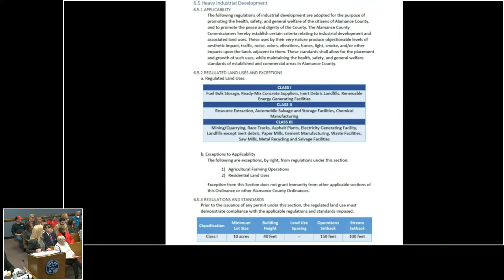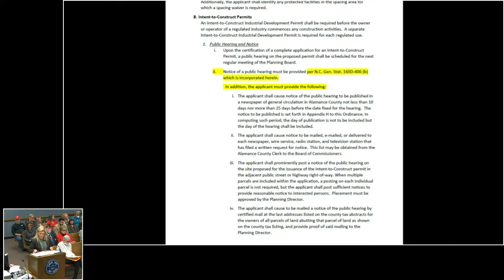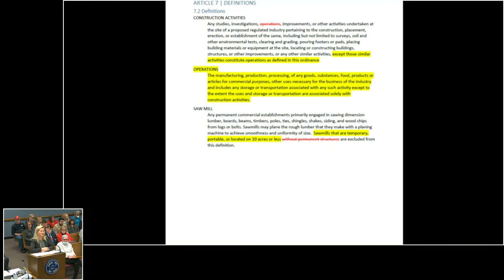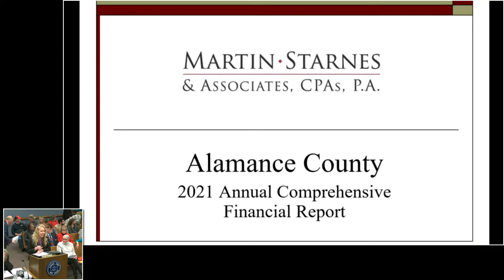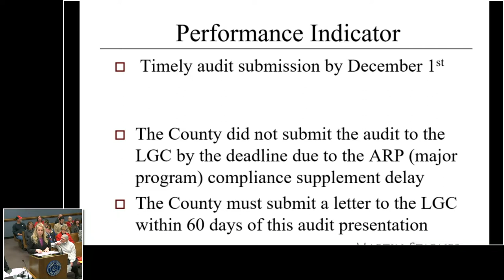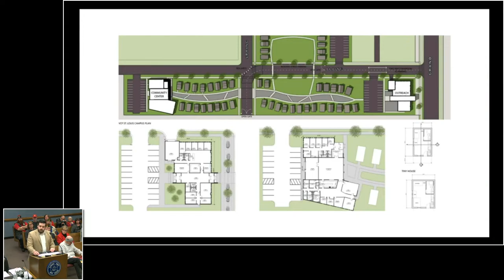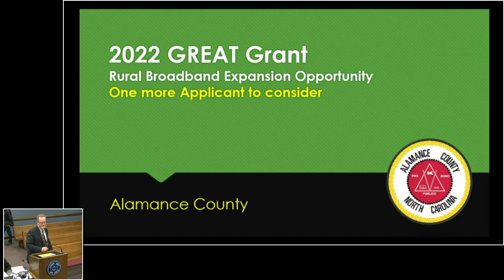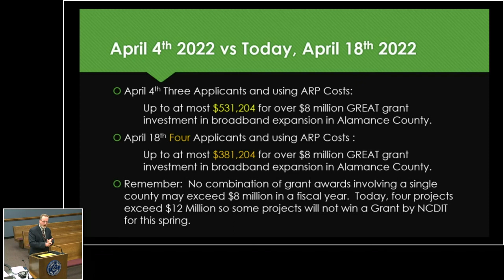April 18, 2022 Commissioners Meeting